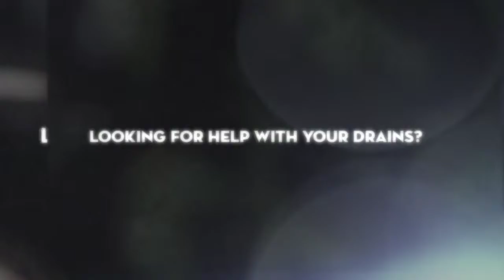Drain Repair Lawndale CA - Clogged Drain Repair Services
Dial if you require a Drain Repair in Lawndale CA. We will assist with repair services, clogged drain repair, storm drain repair plus Sewer Drain Cleaning emergency problems. call us 24 hours a day or see us